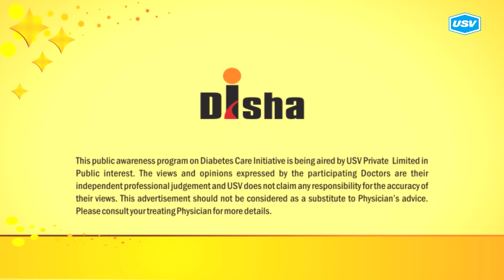Dr. Bysani Naveen kumar 1/5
Disha for Diabetes Awareness: Diabetes is one of the most Dangerous and rapidly growing diseases in India. Dr. Bysani Naveen kumar, leading Diabetologist explains more in this video. Please watch and share!